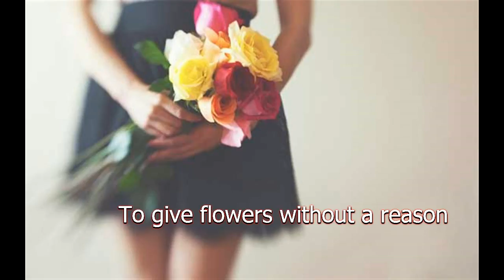Цветы без повода Майский Жук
со слов Эрих Мария Ремарк.

Цветы без повода

  piano & synthesizer
Дарите женщинам цветы
Весной, и не дожидаясь весны
Бусть будут они без повода
И без какого-то довода
 Счастье мгновениями неповторимыми
 И все должны быть счасливыми.
 Дом родной должен теплым
 Ярко-светлым и не грустным
Весенние ручьи снова появятся
Подожди чуток, нагрянется!
Цвет яблонь и чувство любви
Войдут в душу, как свежесть зари
  guitar & synthesizer
Посмотри на своего питомца.
Он смотрит на тебя, как на солнце.
Лапой гладит и ласкается
Облизывает руку, не кусается.
  guitar
Погода - а без разницы какая погода!
Какая разница - какое  время года
Любовь должна быть взаимной
Счастливой, ровной и интимной
  guitar solo
Мужчина должен быть любимым,
Единственным,  счастливым
Женщина должна быть любимая,
Еединственная и счастливая.

27 августа 2018 из альбома "Майский Жук - Лежа на спине" 2018